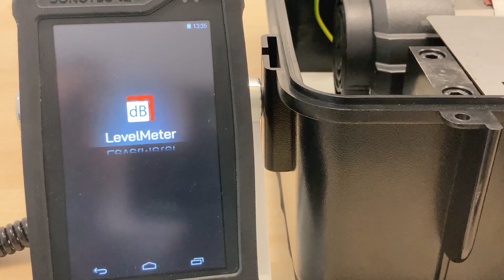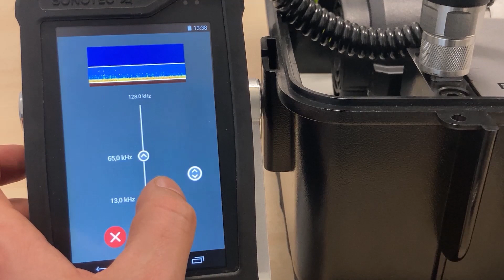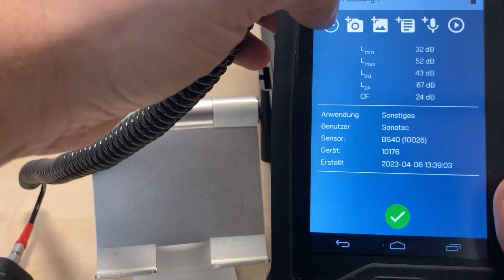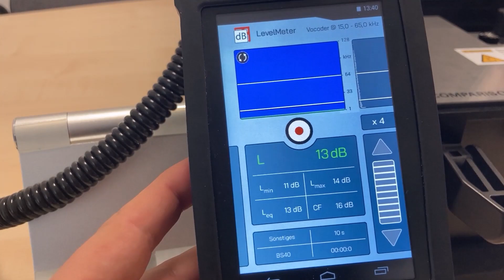SONAPHONE Maschinenprüfung | Schritt-für-Schritt Anleitung | Vorbeugende Instandhaltung | DE